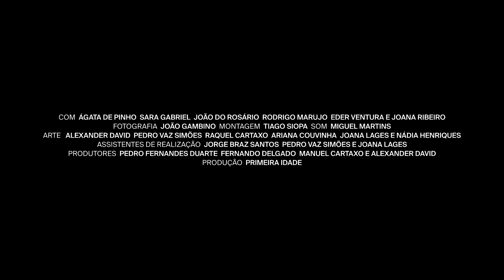A PRIMEIRA IDADE / FIRST AGE - Alexander David - trailer